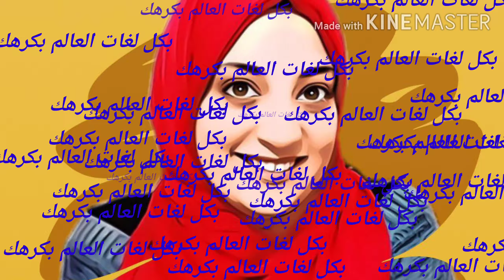مش عارفة عملت اية علشان تكرهونى كده !!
الكرة الغضب الحقد
إزاى تتعامل مع الناس إلى بتكرهك
العلاج القرآن والنفسي والاجتماعي لمشاعر الكره من الأخرين